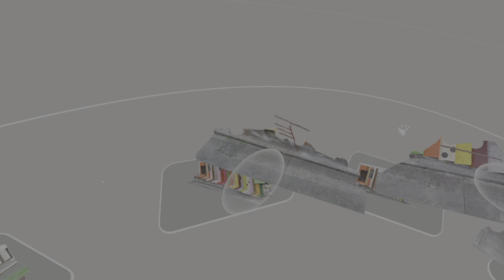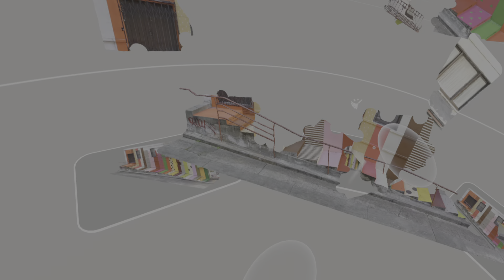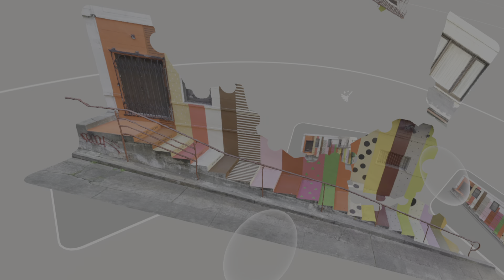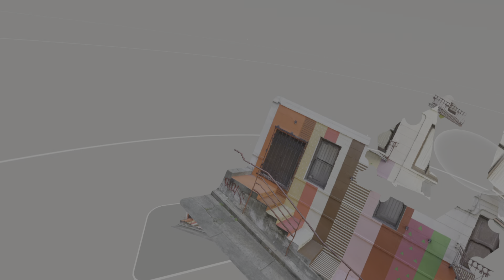Puzzling Places / Ice Cream Stairs / San Francisco, CA. USA / PSVR 2 / PS5